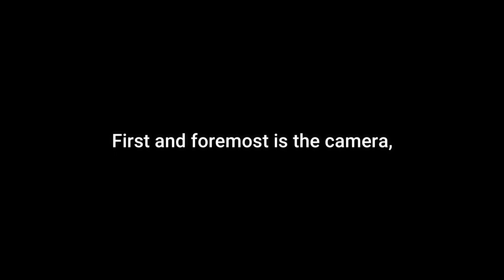Samsung Galaxy A52 - Trailer Concept Introduction 2020 !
Samsung Galaxy A52 Expected to be launched on june 2020. This is 6GB RAM / 128 GB internal storage variant of samsung which is expected to available in Black, white & purple.
After a huge success of Samsung phones in the last 5 years with the success wave riding on Samsung Galaxy A50 to Samsung Galaxy A51 to Samsung Galaxy A71 and now to the Samsung Galaxy A52. The primary reason of success of Samsung Phones has been competitive pricing with the best specification. For Samsung Galaxy, we expect the same and that Samsung would keep the pricing very competitive. With a need for higher speed,  more storage space, We expect Samsung Galaxy A52 to be launched in India with 3 variants catering to the audience who look to spend under 25+k.

also known as Samsung Galaxy A52(2020)
 display having a resolution of 1080 x 2400 pixels 20:9 ratio (~402 ppi density). The screen is also protected by a Corning Gorilla Glass 5.The phone is available with 64/128 GB Maybe Another one is 256 GB of internal storage.
The Samsung Galaxy A51 old redesign successor
The Samsung Galaxy A52” super amoled display 6.7 inches  FHD+ (1080 x 2400 pixels)  super amoled display that is protected with Corning Gorilla Glass 5. The handset is  covered with metal and glass.
Snapdragon 735g global is the recently launched mobile platform processor from Qualcomm and holds the maximum priority to be seen in the Samsung Galaxy A52 Qualcomm explains this 735g as a platform that brings in premium features for the new tier of smartphones and is very well designed to support next-generation artificial intelligence(AI) technology along with superior performance.
We expect Samsung Galaxy A52 to feature 64MP + 12MP 8MP 5MP Quad rear camera with periscope lens the aperture to further go down at f/1.8 front camera 32MP

Please Note: all the information about Samsung Galaxy A52 in the video content and description is conceptual, there is not confirmed any information from official source.